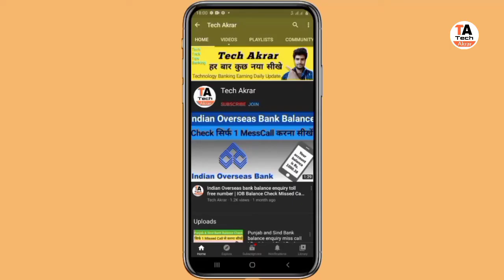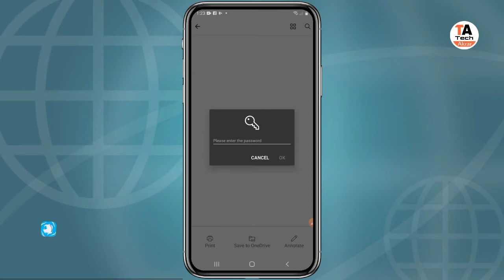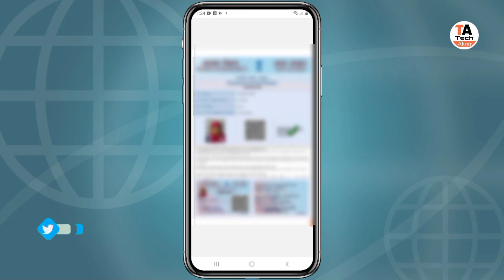How To E PAN Card PDF file Password Open || e PAN card password pdf file open kaise karen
PAN card password open kaise karen e-pan

1 Boya Mic
2 Camera Stand
3 Ring Light
4 DSLR Camera
5 Laptop

1 iTel vision 1
2 Oppo A53
3 Tecno Spark 5 P
4 Vivo y12
5 iPhone 11
6 iPhone 7

Welcome To Tech Akrar YouTube channel aap sabhi ka Swagat hai hi Bank in technology video daily update pane ke liye channel ko subscribe Karen aur Bell icon ko hit Karen Ki Aane wali video aap tak pahunch Aati Rahe bilkul Mukt Mein thank you for watching this video.

《 Social Media. Tech Akrar 》《 Follow

Is channel per Kisi bhi video ke bare mein main Jankari ke liye Ye Sampark Karen Twitter Facebook Instagram par koi bhi question ka aapko jawab ab jald se jald Diya jaega yahi hai Koshish Tech Akrar YouTube Channel ka aap sabhi ka vah Har Jankari Aasan karne ke liye thank you for watching this video.